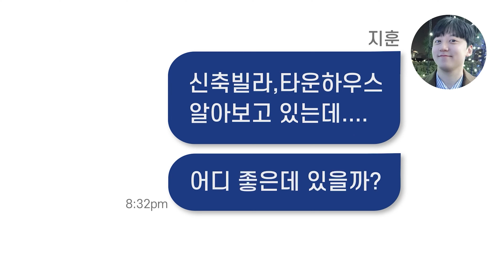🔖극가성비｜이보다 가성비는 없다. 2억부터! 올100% 자주식 주차장 건물구성까지! 그리고 남향?! 이게 말이 되니?~~ [가좌동1번]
☑ 매물번호 : 가좌동1번
☑ 거래종류 : 분양
☑ 위        치 : 인천광역시 서구 가좌동
☑ 건물규모 : 2개동 96세대 지상13층 건물
☑ 입주시기 : 즉시입주가능
☑ 분  양  가 : 2억부터~
☑ 실입주금 : 3천만원~
☑ 입지요건 : 인천2호선(가좌역), 경인고속도로(가좌ic)